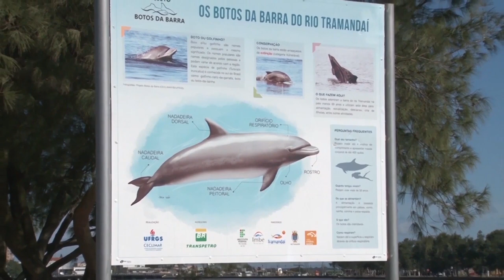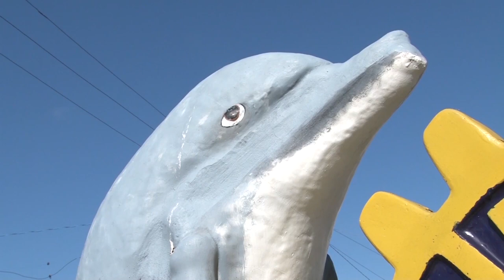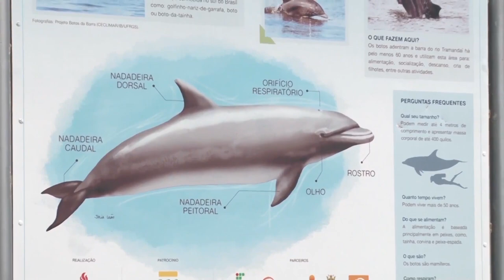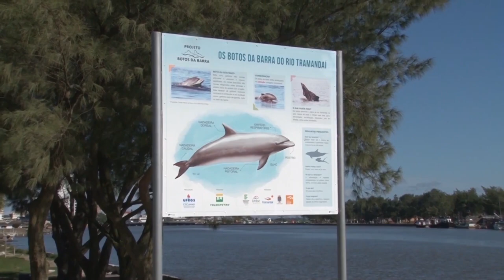Projeto Botos da Barra: uma pesca cooperativa - Rio Grande Rural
Nas águas do Rio Tramandaí, no litoral norte do Rio Grande do Sul, os pescadores artesanais contam com uma ajuda especial da natureza. Os golfinhos, ou botos, como são chamados, interagem com os pescadores na atividade da pesca.

Programa #976